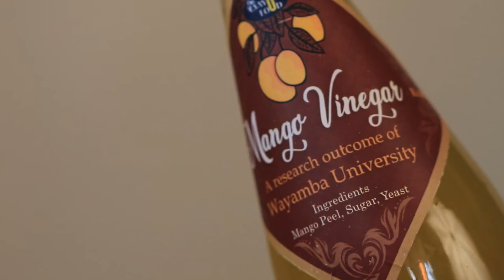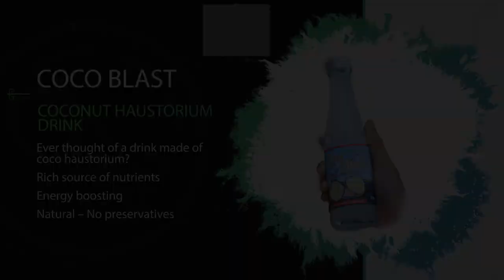Products of Department of Food Science & Technology @ WUSL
Department of Food Science & Technology at Wayamba University of Sri Lanka would like to proudly present you a glimpse into the wonderful variety of innovative foods developed in-house by our researchers and students.